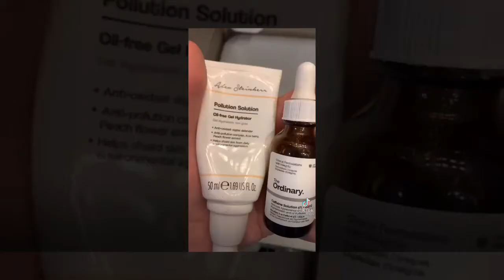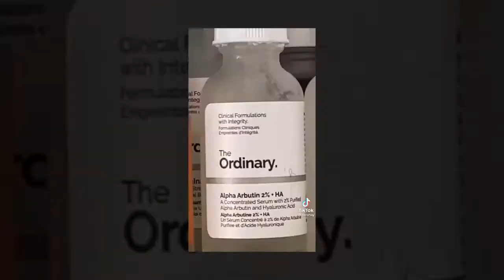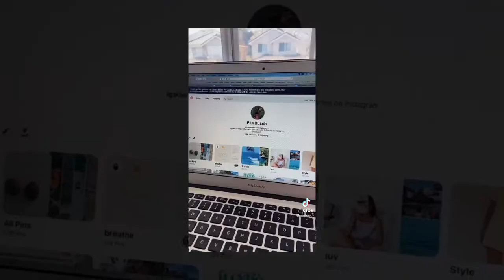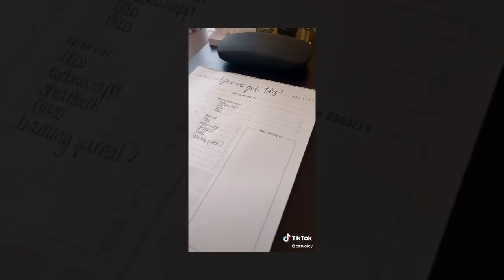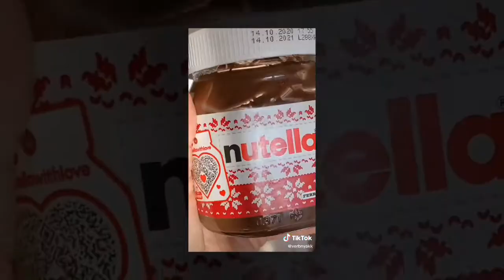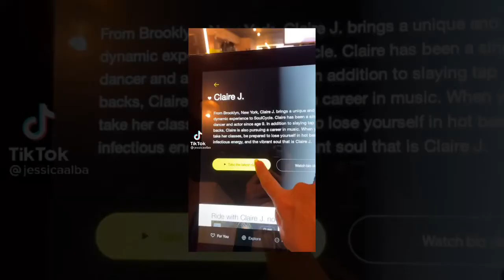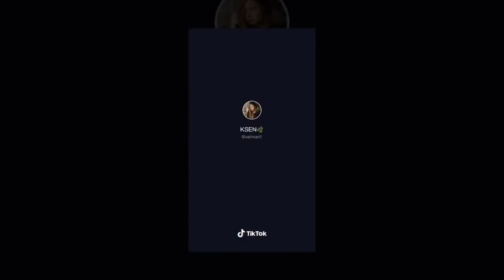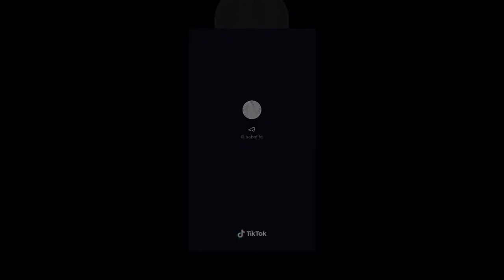SPRING MORNING ROUTINES part 3 + glossier discount {tiktok compilation}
should i do a night routine compilation next? 👀